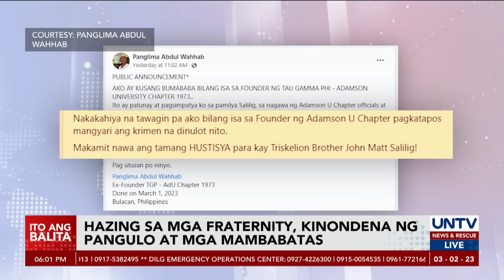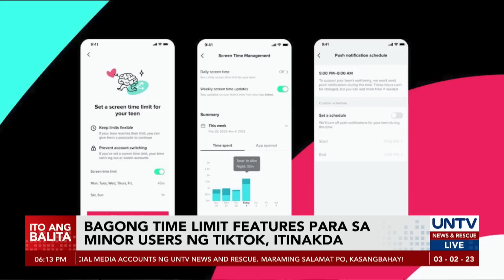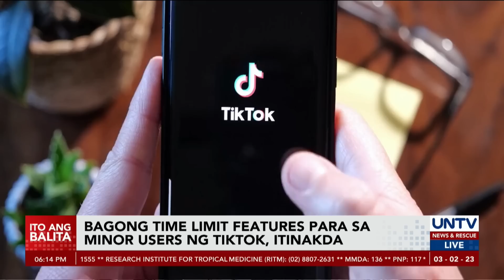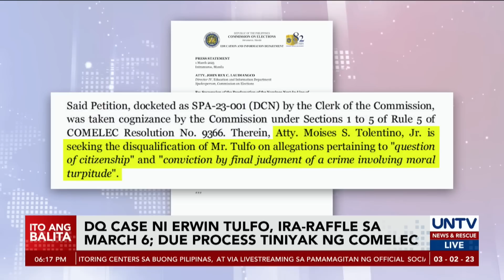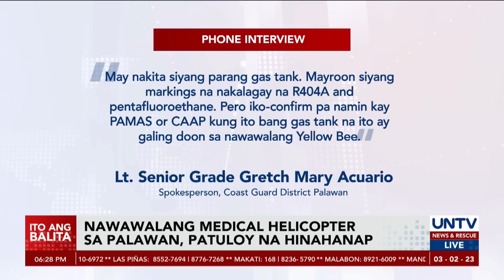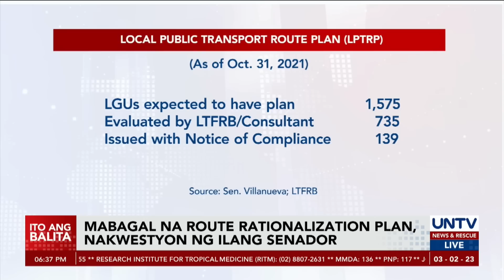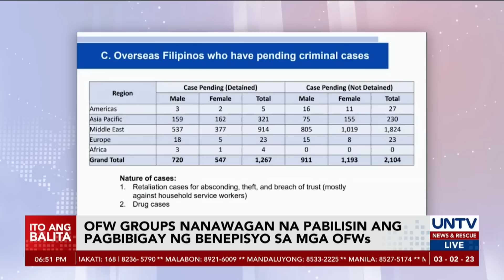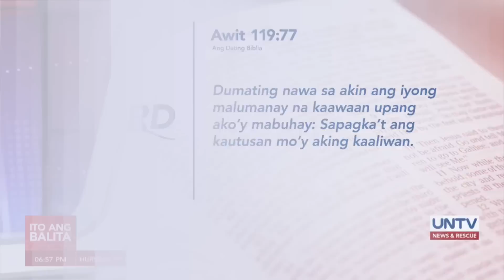UNTV: Ito Ang Balita | March 2, 2023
- Gas tank na nakita sa baybayin sa Palawan, inaalam pa kung sa nawawalang chopper – PCG
- Isa sa mga umano’y naglibing sa labi ni John Matthew Salilig, sumuko sa Cavite
- Langis mula sa tanker, humalo na sa tubig; pag-aangat sa lumubog na barko, pinag-aaralan – PCG